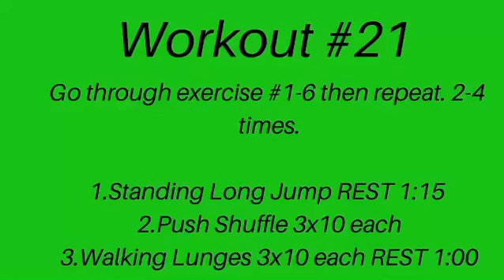DAILY WORKOUT #21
Go through exercise #1-6 then repeat. 2-4 times.

1.Standing Long Jump REST 1:15
2.Push Shuffle 3x10 each
3.Walking Lunges 3x10 each REST 1:00
4.Lateral lunge with step through 3x10 each REST 1:00
5.Bear Crawl 3x10 each side REST 1:00
6.Inch worms 3x10 REST 1:00